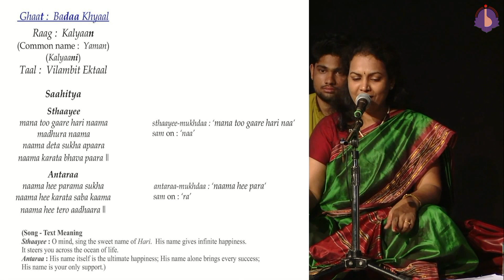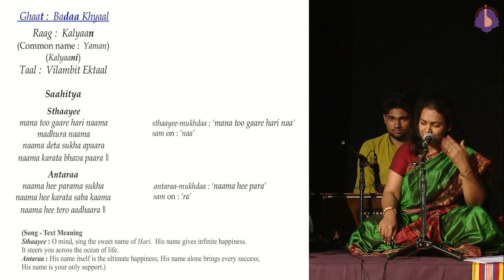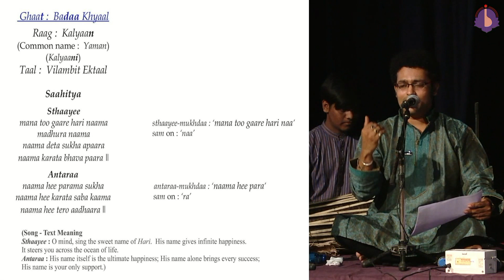Dr. Prabha Atre || raag Kalyaan (Yaman) || Bandish – 2 || Khyaal || ‘mana too gaare hari naama...’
Dr. Prabha Atre || raag Kalyaan (common name : raag Yaman) || Bandish – 2 || Badaa Khyaal || Vilambit Ektaal || ‘mana too gaare hari naama...’

Source :
Dr. Prabha Atre's Aalok - 2 [Ghaat in Hin. Cl. Vocal Music (in English)]

Artists:
Dr. Chetna Banawat
Dr. Atindra Sarvadikar
Sri. Sachin Pawgi (tabla)
Sri. Pranay Sakpal (pakhawaj)
Sri. Mayank Tengse (harmonium)